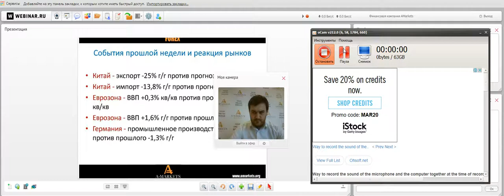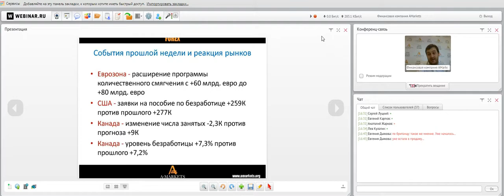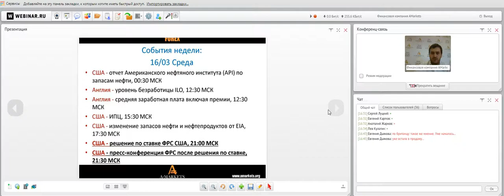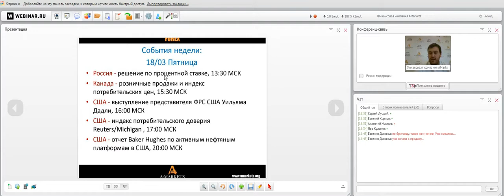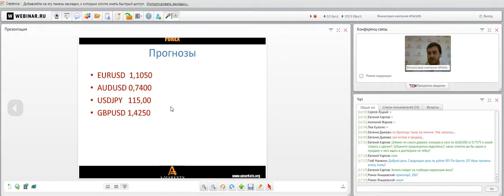Вебинар «Правильный понедельник» с Артемом Деевым. 14.03.2016